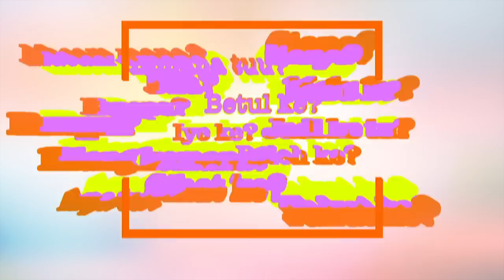SuDyrTanya - Dari kaca TV dan pentas teater, Fahmi Fadzil kini menggegar dunia politik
rap sudyrtanya Dari kaca TV dan pentas teater, Fahmi Fadzil kini menggegar dunia politik. Ikuti temu bual bersama Ahli Parlimen Lembah Pantai yang juga bekas pelakon Gol & Gincu The Series.